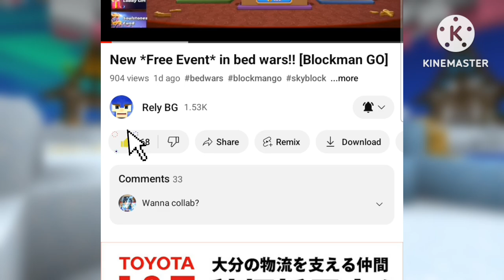Using vip9 wings in Bed wars!! [Blockman GO]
hello Its me Rely !!

Blockman GO noob
Blockman GO pro
Blockman GO vip10+
Blockman GO max talents
Blockman GO Rely
Blockman GO Rely BG
Blockman GO max talents vs max talents
Blockman GO mattsun
Blockman GO 100day
Blockman GO Free event